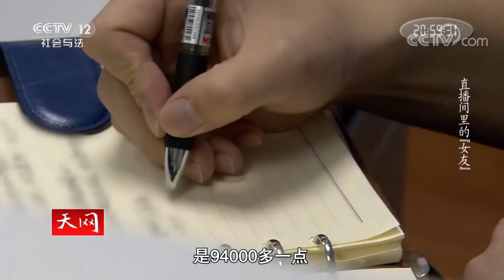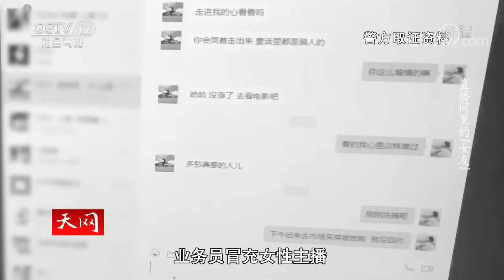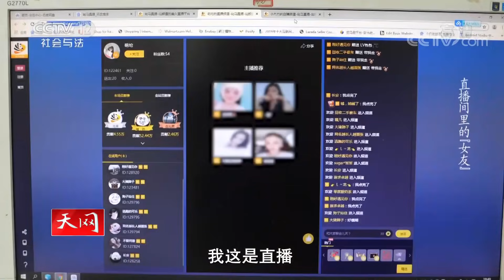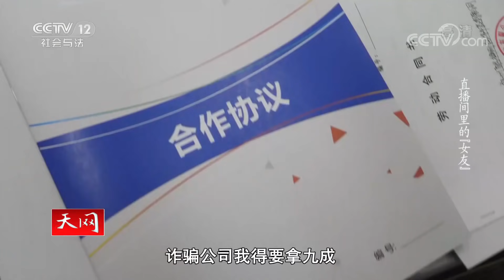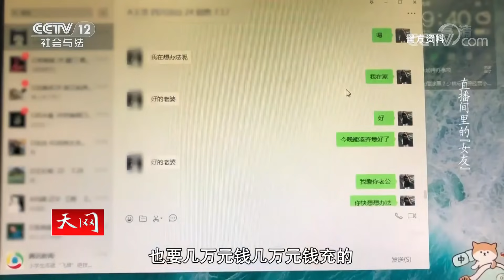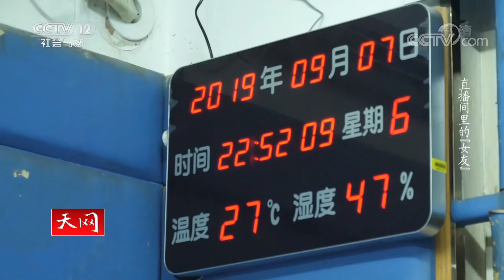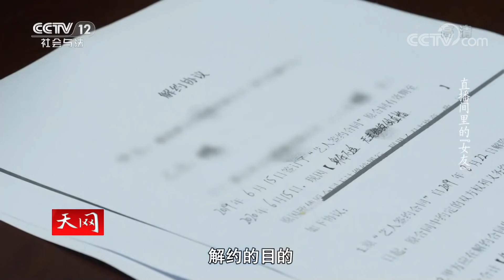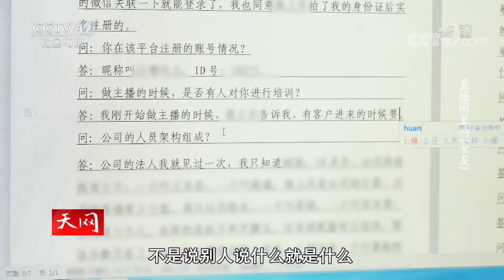《天网》又抓了一批“女主播”！聊天记录曝光…… | CCTV社会与法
本期看点：上海市公安局松江分局接到报案，报案人称，在一个社交软件上认识了一位女主播，女主播以各种理由要求帮忙刷礼物。2019年9月6日，上海警方在全国多地同时行动，对涉嫌诈骗的某网络直播平台涉案人员实施抓捕。